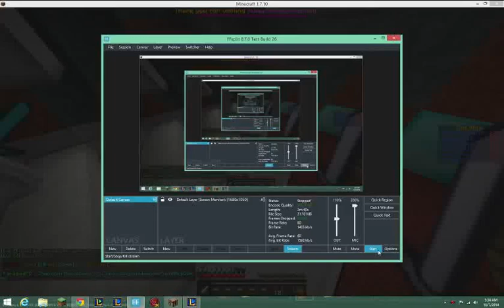Let's Catch Hackers: Episode 6 kamdili and jonathantrang1!: I saw that kill aura bro!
Check out: "Test Pack Please Ignore: Season 2 Episode 1: My little Hut"

I found yet another 2 hackers this video on kitpvp on play.paradise-mc.net and they were kamdili and jonathantrang1! They had a kill aura that I barely saw, but only from re-watching this video 5 times I was positive!
Skip to 0:0:08 - 0:00:15 for kamdili
Skip to 2:08 - 2:15 for jonathantrang1